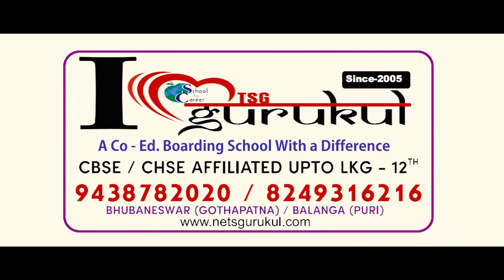ପାରାଦ୍ୱୀପରେ ଜଳି ଗଲା ବାଣ ଦୋକାନ ..